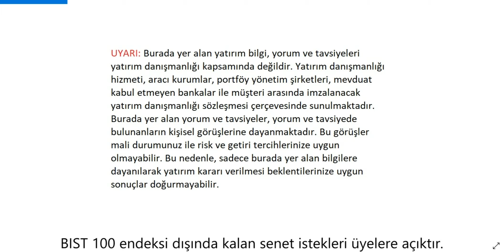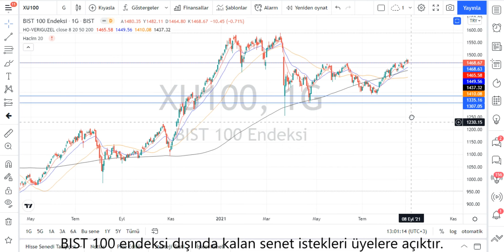BIST 100 Teknik Analiz ve Haftalık Yorum 5 Eyl 21